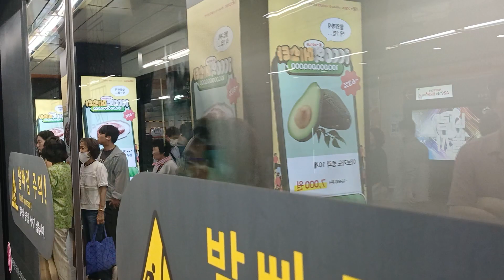2024.06.15 서울3호선 고속터미널역 오금행 394편성 진입